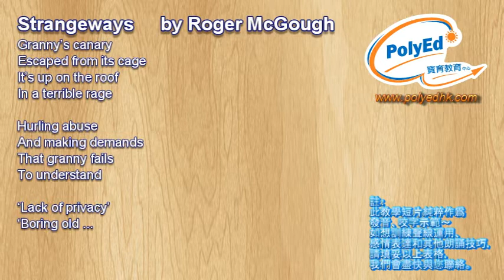DEMO Strangeways by Roger McGough